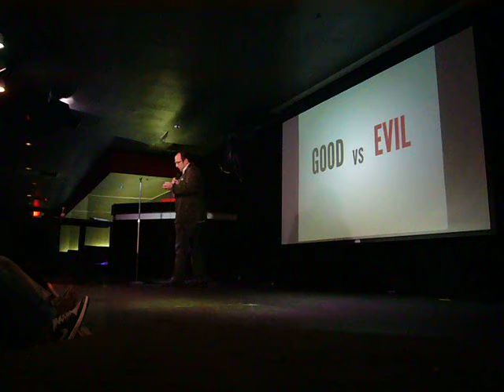Brady Brim-DeForest, CEO Tubefilter: How to Stop Killer Robots from Destroying the Human Race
IgniteLA talk